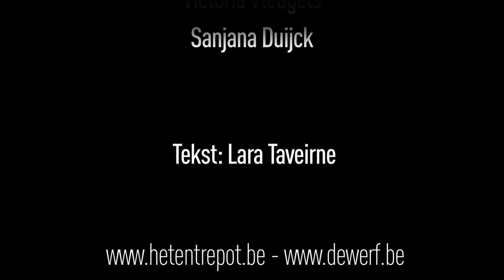Les Ateliers THEATER - voor jongeren van 12 tot 18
Les Ateliers Theater
Voor jongeren van 12 tot 18 jaar
Schrijf je nu in!
Met dank aan
Arthur Vanryckeghem
Victoria Vleugels
Sanjana Duijck
Tekst: Lara Taveirne